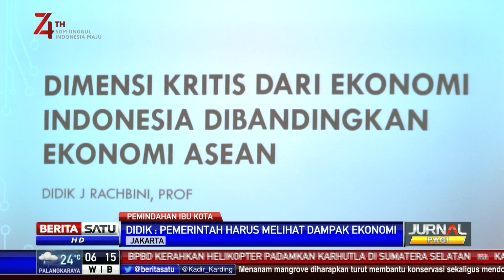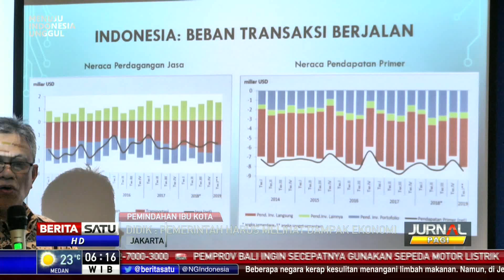LP3E Kadin: Pemindahan Ibu Kota Adalah Kebijakan Mubazir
Pemindahan ibu kota atau pusat pemerintahan Indonesia dari DKI Jakarta ke kota lain menuai polemik. Pasalnya, pemindahan dilakukan dengan alasan ingin meratakan pembangunan dan perekonomian.

Facebook.com/BeritaSatu
Youtube.com/BeritaSatu